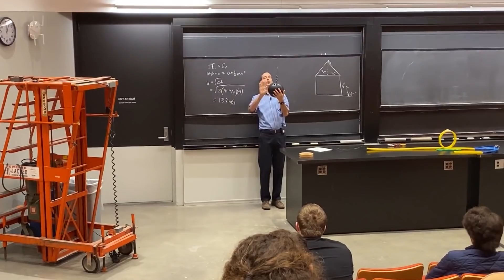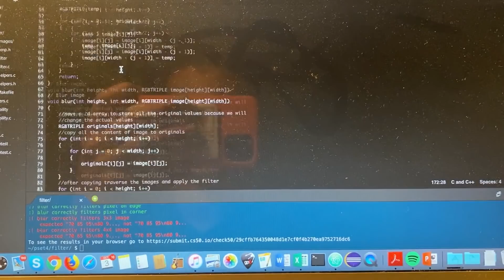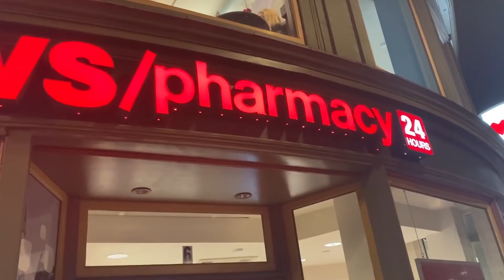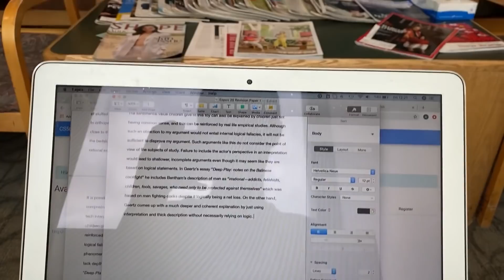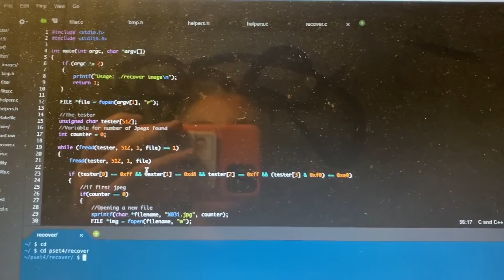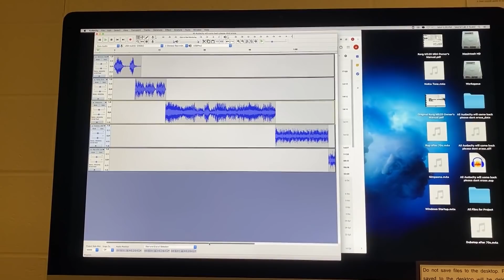İlk Madalya | Ali Kurmuş - Harvard Günlükleri B05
Harvard'ın enteresan hocalarıyla dersler nasıl oluyor da eğlenceye dönüşüyor? Ali ile gece turunda yaşanan ıslak mendil krizi nasıl sonuçlandı? Ali, kültür şoklarına bir yenisini daha ekledi mi?

Harvard'da olan Harvard'da kalmaz! Hepsi Harvard Günlükleri'nde bu hafta karşınızda.